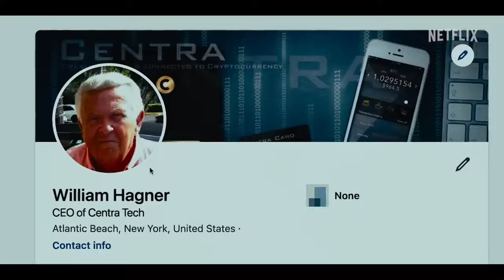Bitconned (2024) | trailer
(Documentary)
In this true-crime documentary, three guys exploit the freewheeling cryptocurrency market to scam millions from investors and bankroll lavish lifestyles.

Director: Bryan Storkel

Stars: Robert Farkas, Sohrab Sharma, Ray Trapani

Genre: Documentary